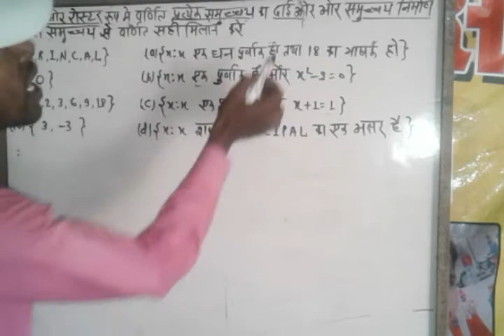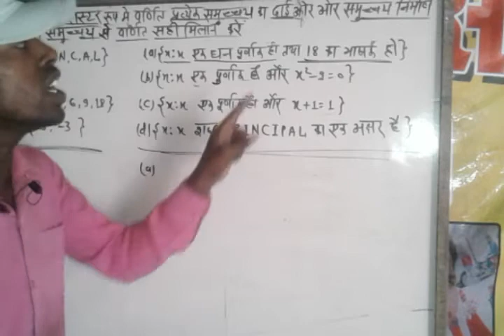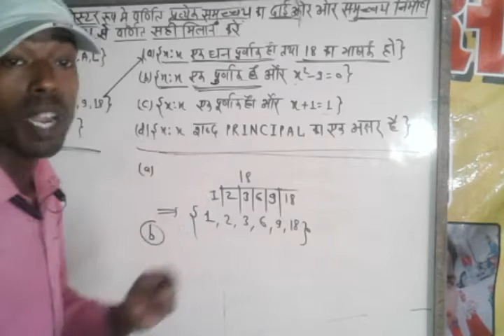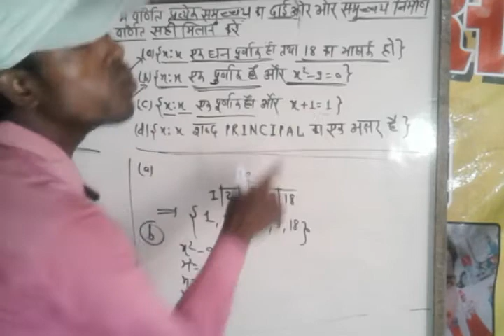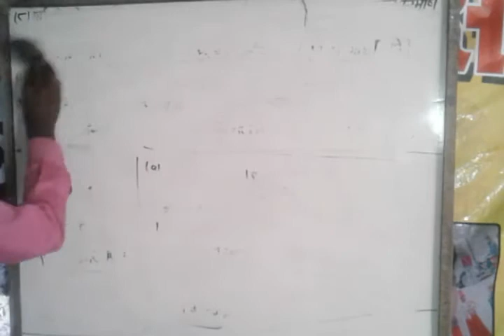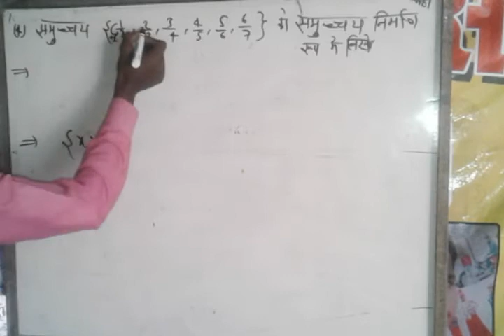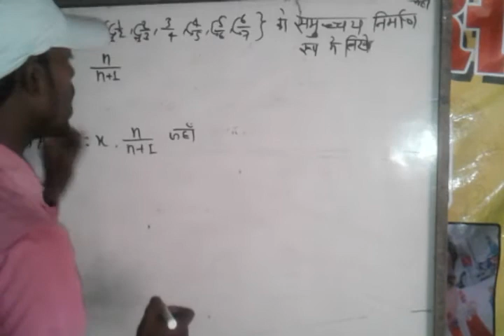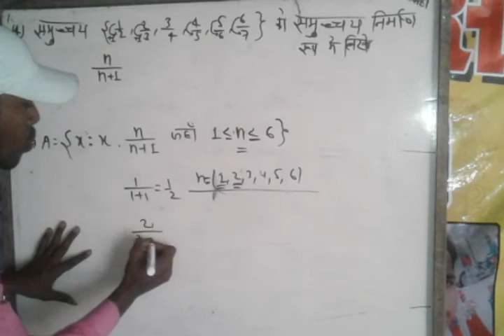SETS CLASS 11th(Ex=1.1)EXMPLE NO: 4,5MATH WIZARD BY PRAMOD SIR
www math wizard .com.  ..math wizard
 sets  exmple 1.1
math wizard bu pramod sir